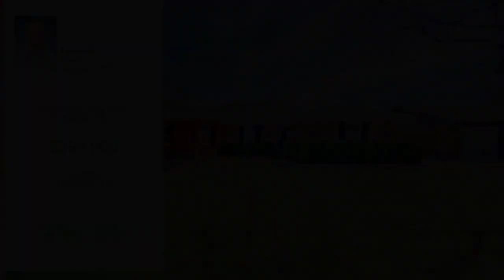NEW LISTING: 2333 S Elmwood Drive Abilene TX 79605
🏡 Welcome home to this spacious gem! Featuring 4 bedrooms + an office, 2 living areas, and 2 baths, this updated beauty is move-in ready. Enjoy a large covered back patio, a 10' x 12' storage building, and a 14' x 21' shop with electricity. Recent upgrades include new flooring, fresh interior/exterior paint, and stainless steel appliances/fixtures (2024). Located in the Austin Elementary school district and close to shopping, dining, and Dyess AFB. Don't miss out – schedule your showing today!